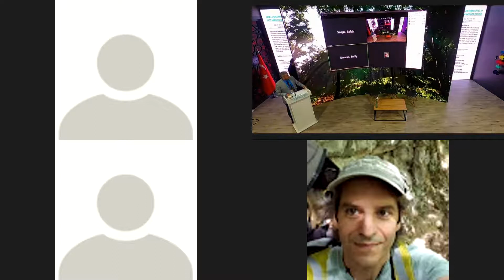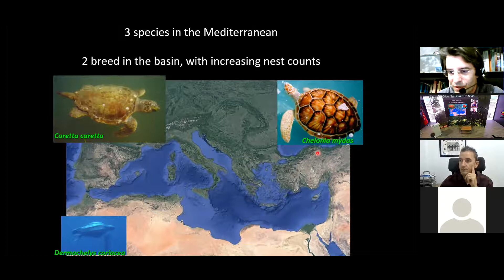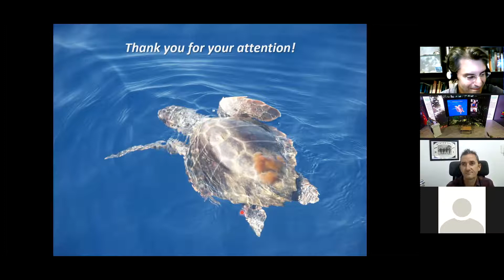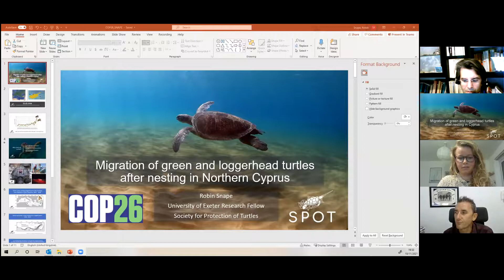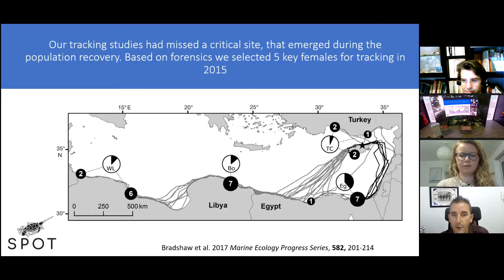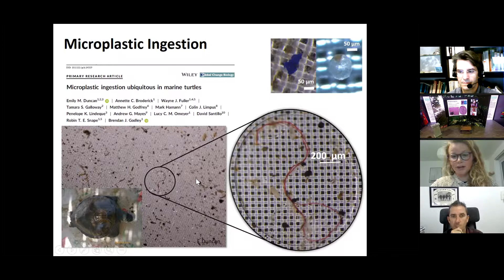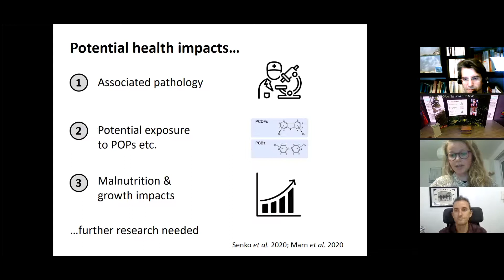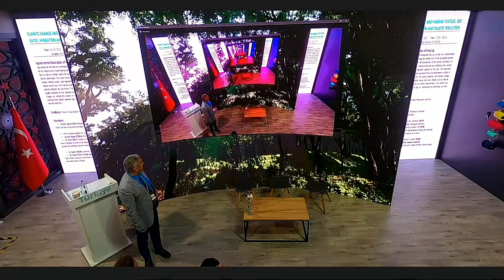CLIMATE CHANGE AND MARINE TURTLES; SEX RATIO, MIGRATION AND PLASTIC POLLUTION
Sayın Bakanımız Murat Kurum'un Resmî

ve

Çevre ve Şehircilik Bakanlığımızın Resmî
takip edebilirsiniz.